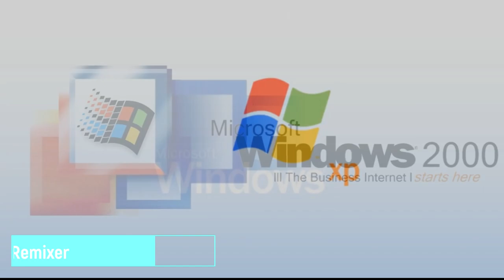Windows XP - Sparta Madhouse SFP Remix